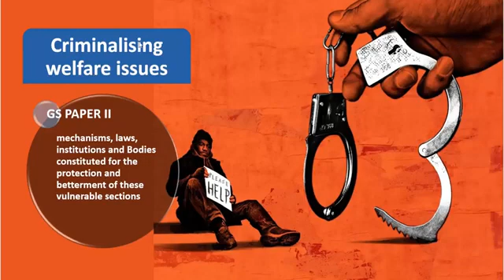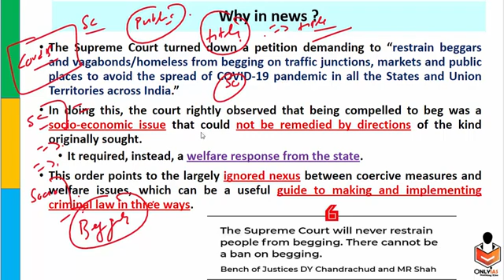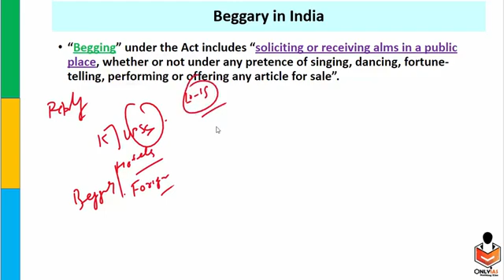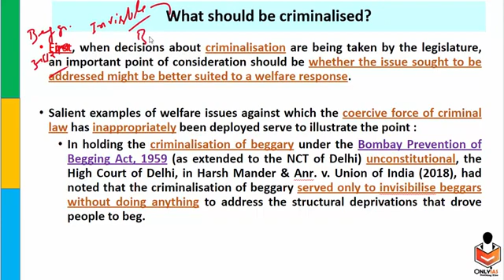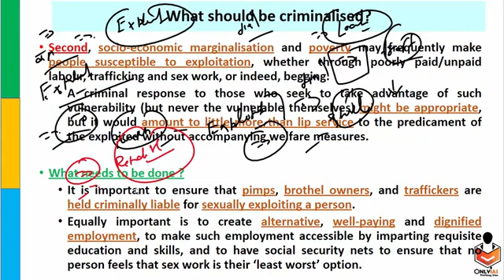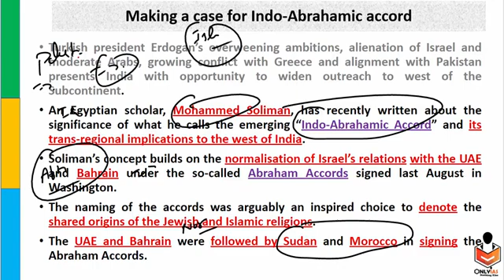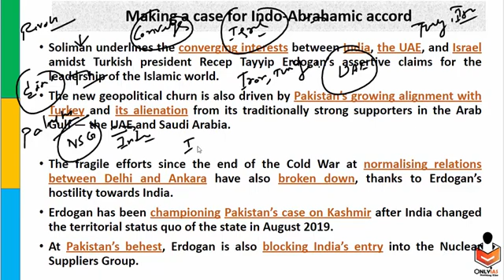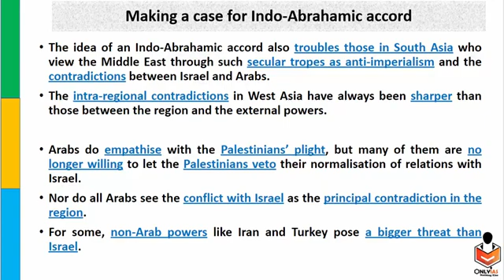03 August#Ias aspirants#Sumit sir#Upsc civil services examinations#state PSC